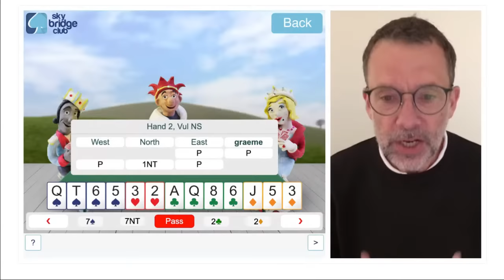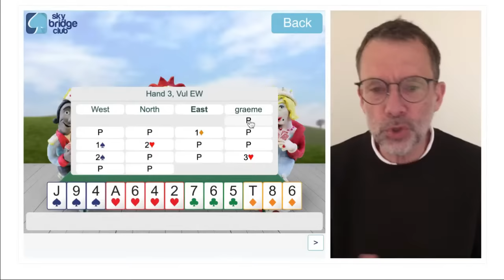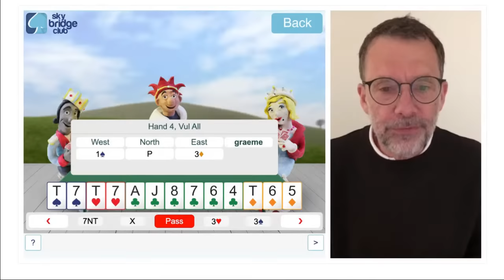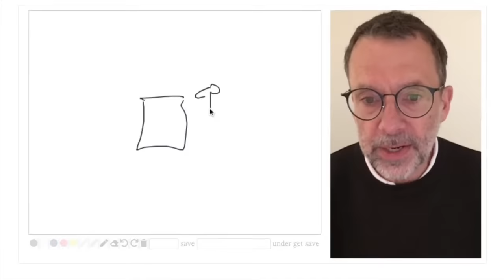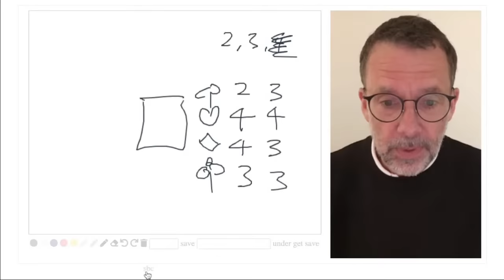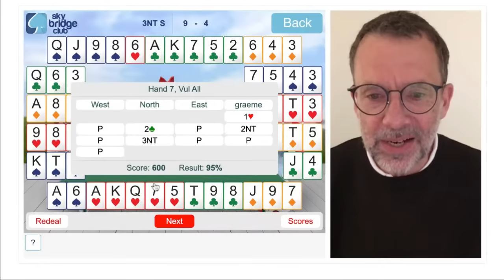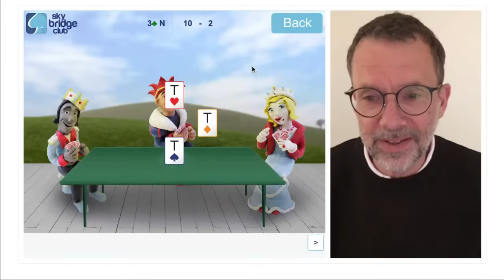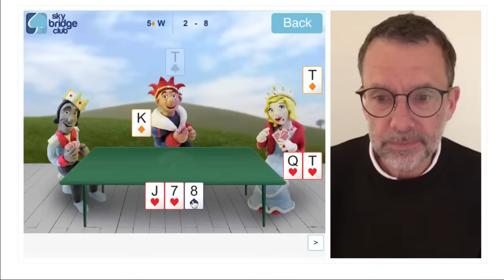Bidding after a 1NT opening at Sky Bridge Club with Graeme Tuffnell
In this week's livestream:
Graeme Tuffnell plays 10 hands of bridge as partner keeps on opening 1NT.
00:00 Stayman after 1NT
06:36 No Stayman, not strong enough
12:51 Competitve bidding
18:11 Not a good strong jump
24:00 Weak Stayman
30:59 Counting the cards
37:57 Hand evaluation
45:25 More competitive bidding
49:26 What to lead?
54:19 Eight ever, nine never